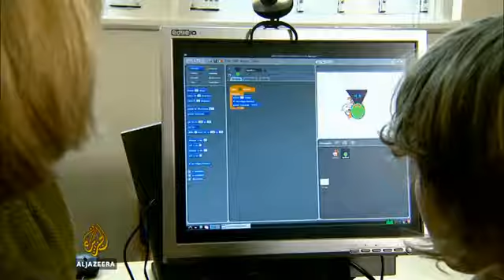Колач са јагодом